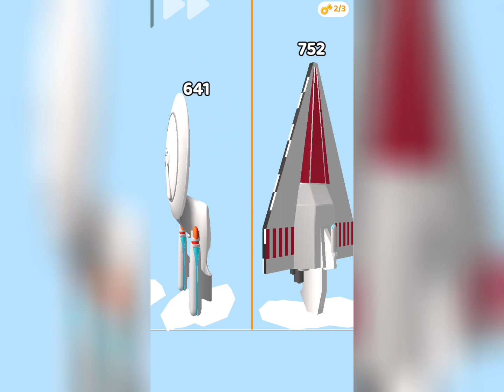Long Neck Run!- Gameplay Walkthrough (iOS & Android)